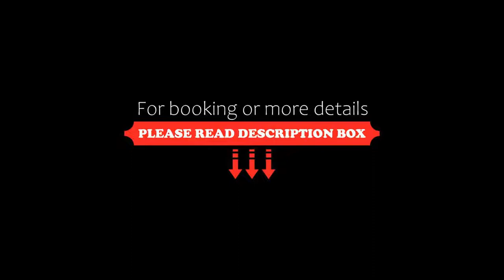Hotel Rema, Vourvourou, Greece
About Property:
You're eligible for a Genius discount at Hotel Rema! To save at this property, all you have to do is sign in.
This property is 19 minutes walk from the beach. Surrounded by a large garden, a few metres from the beach , Hotel Rema features a saltwater pool and restaurant. Centrally located in Vourvourou, it offers air-conditioned rooms with free WiFi and a balcony overlooking the rich greenery or the mountains of Halkidiki.
Opening to ...
Property Type: Hotel
Address: Vourvourou, Vourvourou, 63078, Greece
Searching For
1. Hotel Rema - Vourvourou - Greece
2. Hotel Rema - Vourvourou - Greece Address
3. Hotel Rema - Vourvourou - Greece Rooms
4. Hotel Rema - Vourvourou - Greece Amenities
5. Hotel Rema - Vourvourou - Greece Offers and Deals
Audio Credit:
Track Title: Subway Dreams
Artist: Dan Henig